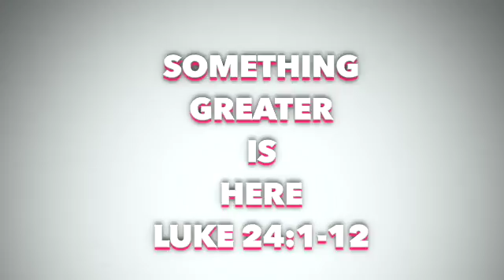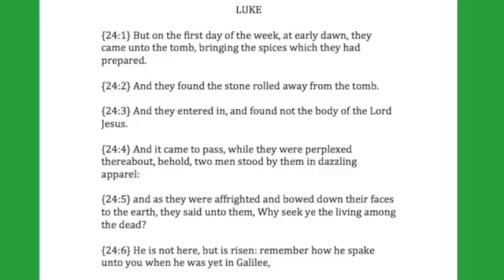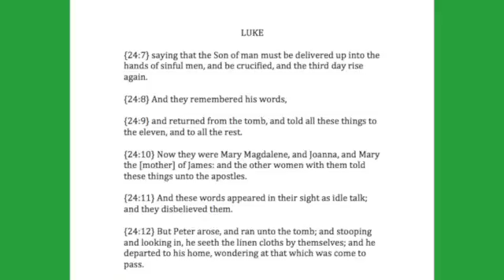SOMETHING GREATER IS HERE